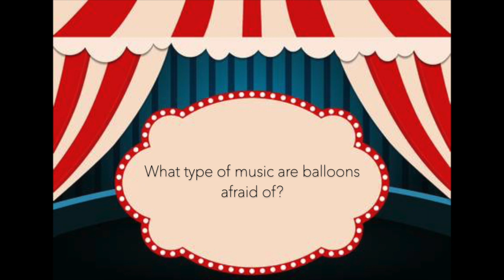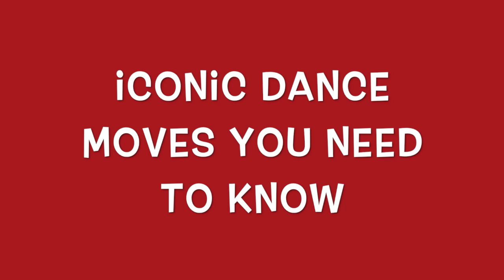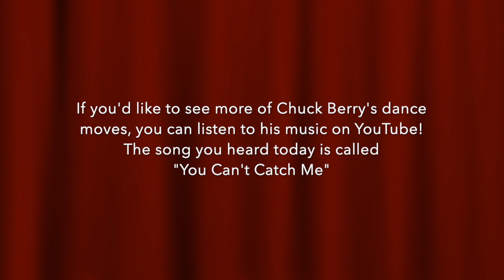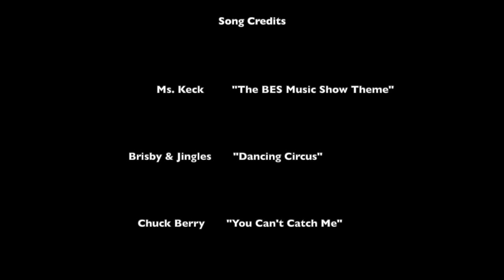The BES Music Show: Episode One!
The first episode of the BES music show - just for funsies! Let's make something together!